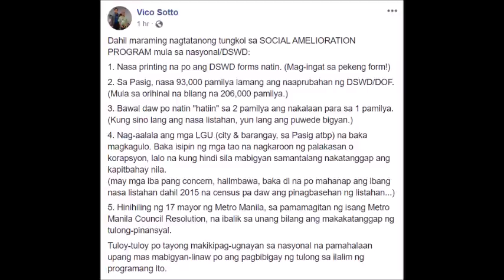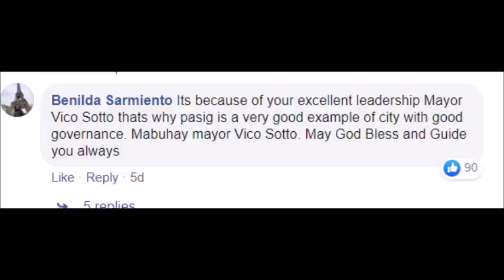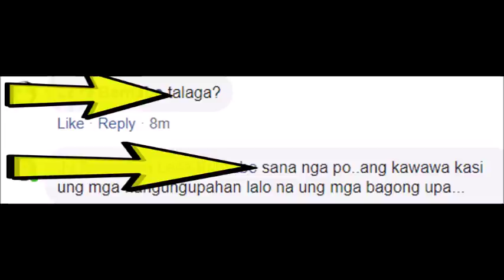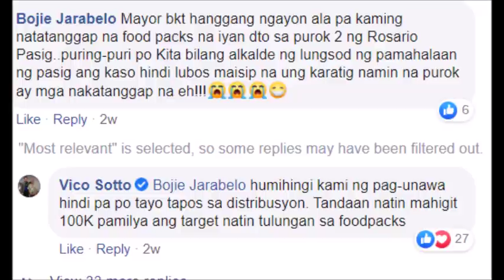MAYOR VICO SOTTO NAMOMROBLEMA NA NGA BA KUNG PAANO I HAHANDLE ANG PASIG?!!ALAMIN